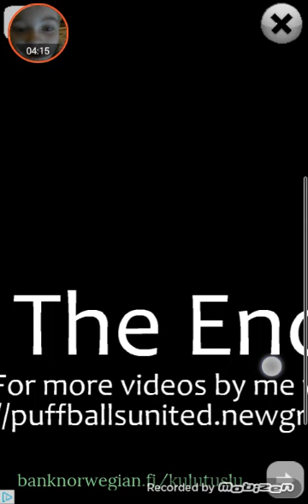Tikku ukko pelit osa 1 Breaking the Bank